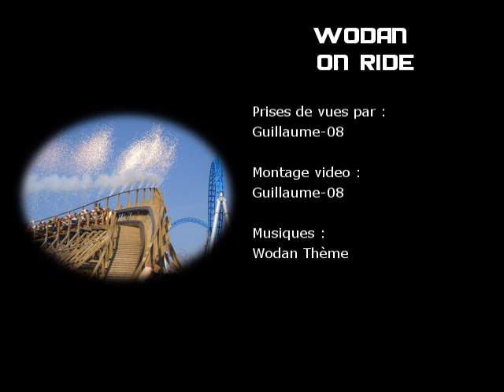Wodan - On ride (EPWF) [2012]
Voici le On ride de la nouveauté 2012 d'Europa-Park : Have fun ^^
Bon visionnage!